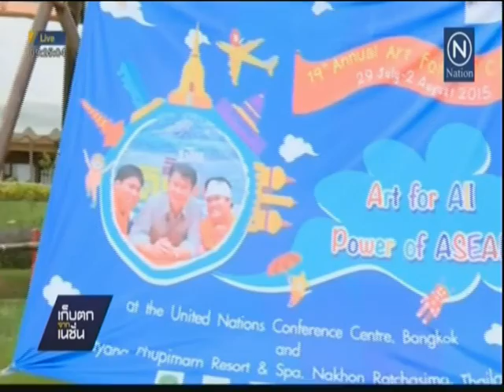ค่ายศิลปะ Art for All ก้าวข้ามขีดจำกัดสำหรับคนทั้งมวล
รายการ เก็บตกจากเนชั่น

สถานี Nation TV

เผยแพร่เมื่อวันที่ 6 สิงหาคม 2558